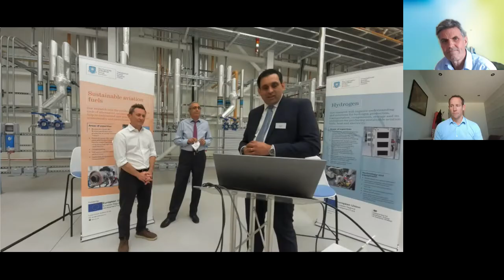AcceleratingHydrogen Panel Hydrogen Supply Side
Opening: Accelerating Hydrogen - Hydrogen Strategy - Stuart Dawson, Chief Engineer Hydrogen, AMRC, and Paul Perera, Vassal

Keynote Day 1: Translational Energy Research Centre - Prof Pourkashanian, Director The University of Sheffield Energy Institute

Keynote 3: Protium Green Solutions - Green Hydrogen - Dr Jen Baxter Director: Innovation and Policy

Keynote 7 - Baker Hughes - Waygate Technologies - Carmine Fiume - Commercial Director and Hydrogen Lead

Roundtable  - Round Table - Hydrogen Infrastructure -

Key Note Day 2: Airbus - Jackie Castle - VP A380 Chief Engineer

Keynote Day 2 - 2 - Cranfield Aerospace Solutions - Jenny Kavanagh - Chief Strategy Officer

EDF Energy - Rebecca Rosling - Head of R&D Smart Customers -

Airports CounciI International - Aerospace Technology Insititute - Dr Alejandro Block - Aviation Sustainability, Strategy and Integration

The specialist hydrogen R&D facilities at the University of Sheffield are enabling the rapid transition of fundamental research into market-ready products.

University of Sheffield Advanced Manufacturing Research Centre (AMRC)

With a particular focus on sustainable manufacturing, digital and future propulsion, the University of Sheffield AMRC specialises in developing globally competitive methods of manufacture and deploying them into industry - from local SMEs to leading OEMs. With over £300m of R&D assets and over 500 staff, the AMRC is part of Rolls-Royce’s and Boeing’s global research networks.

The AMRC can assist manufacturers with prototype development, production scale up and manufacturing process optimisation.